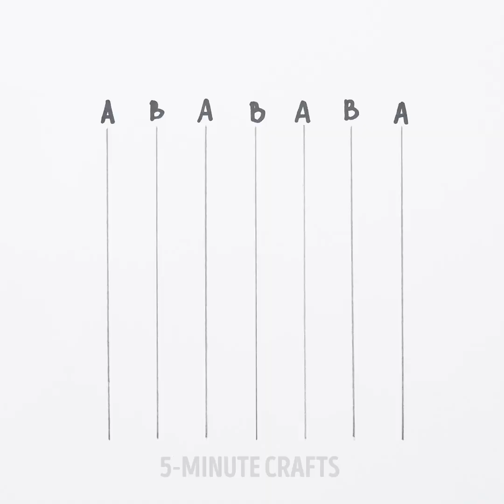21 FLOWER DECOR IDEAS YOU'LL LOVE TO MAKE YOURSELF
CUTE DIY FLOWER DECOR

Flowers are awesome for interior design. Unfortunately, natural flowers don't last long. Today, we offer you to learn how to make cool flowers for home design. They are beautiful, easy to make, and they would make you happy for a long time. However, you'll also learn how to make natural flowers last longer.

You can make cool puffy flowers out of paper. For this idea, you'll need only some colorful paper and scissors. Make them bigger or smaller and spice up your room or make some props for photo shoots.

The next idea is for true flower lovers! If you like experiments – make sure to try this one. Cut the stems in halves and put them into the water with added food coloring. Behold the magic! The flowers would change their color! Create your own colorful composition.

Surprise your friends or your family with a handmade postcard. Our pop-up flower postcard idea is easy to make and it looks incredibly cool! Hide a whole flower bed into a little postcard.

If you always wanted to be a clothes designer, try to create a handmade flower printed scarf. Take your favorite flowers and stick them to a piece of fabric with sticky tape. Hammer the flowers into the fabric, remove the flowers and behold the beautiful flower print that you've made yourself.

Everyone puts flowers in a vase. How about a flower bowl? Learn how to make your flowers float on water by using bubble wrap or adhesive tape.

Did you know that a bouquet would last longer if you wrap a wet wipe around flowers' stems? Use this trick for the next time you get some flowers and have to keep them fresh.

Make sure to watch the video till the end and find out how to turn an ordinary T-shirt into a creative masterpiece. Have fun doing all these crafts and share your flower ideas and tricks with us in the comments!

TIMESTAMPS:
2:02 - 3D postcard
5:21 - Flower bowl
10:34 - Flowers made of egg trays
12:15 - Decorating a T-shirt